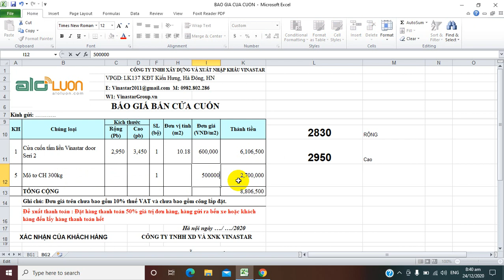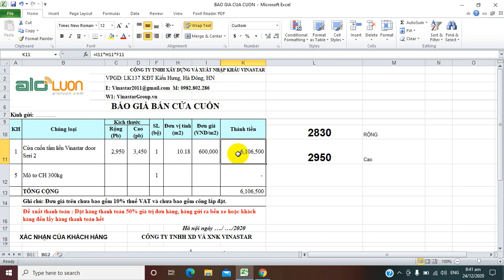Cách Tính giá cửa cuốn tấm liền kéo tay hoặc Lắp mô tơ Caols 2950, Rộng Ls 2830 giá bao nhiêu?